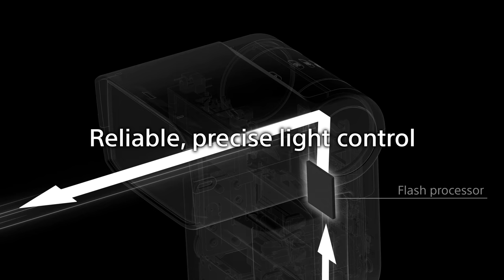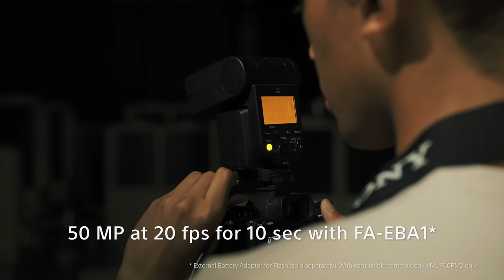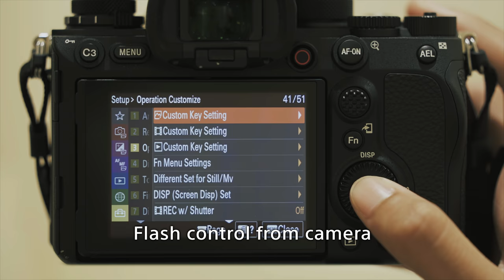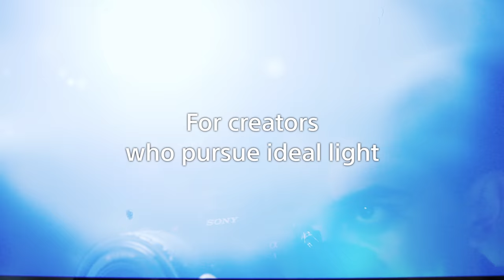Introducing HVL-F60RM2 | HVL-F46RM | External Flash with Wireless Radio Control | Sony | Accessory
These durable high-output GN60 and GN46 flash units deliver levels of sophistication and camera communication that only Sony can offer, achieving reliable flash at high continuous shooting speeds and sync at shutter speeds up to 1/400 sec. Intuitive operation via the camera interface, and wireless radio communication add refined control and versatility.